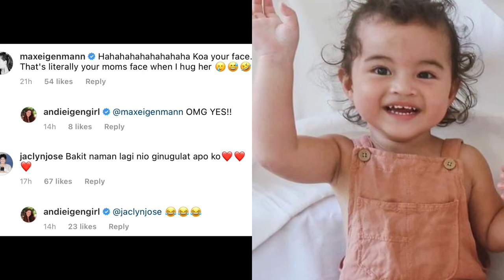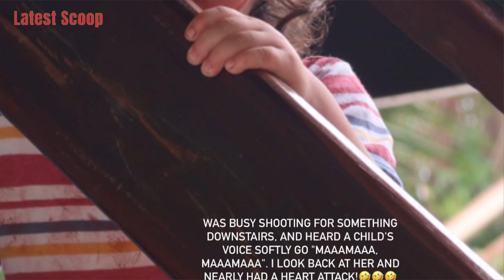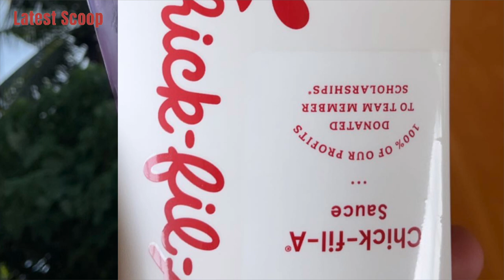Andi bumili sa naglalako ng burger sa tulay ❤️ Lola jaclyn gusto na makita mga apo niya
~ from Instagram account of: @andi @chepoxz @yuge @lemardelamid